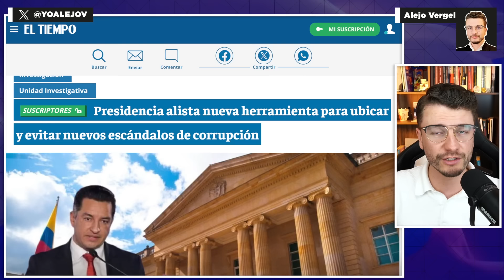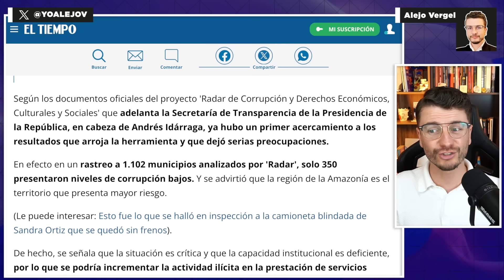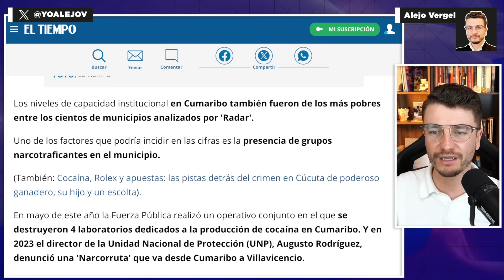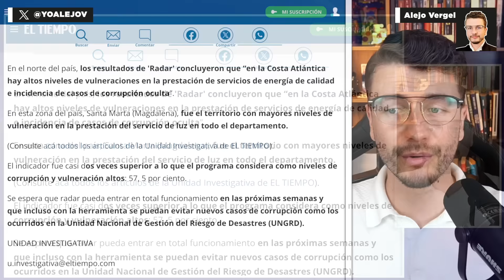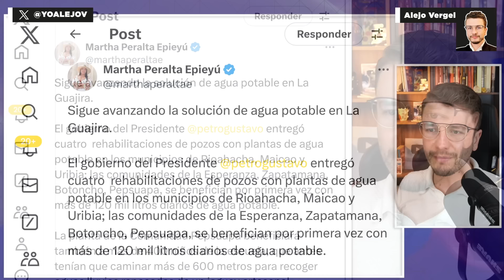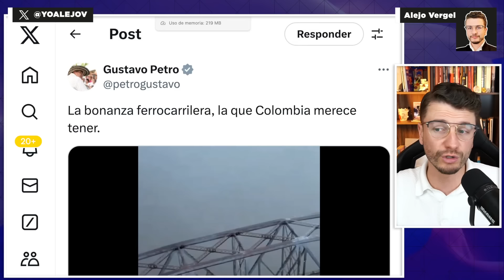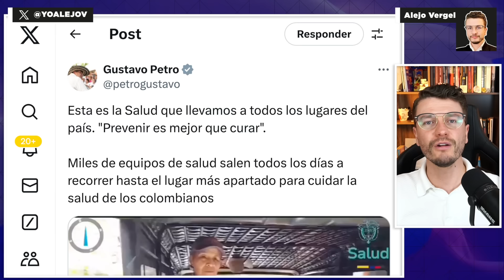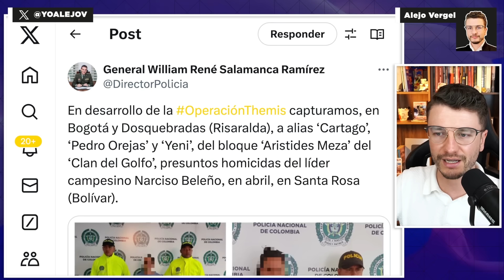Petro compró ARMA SECRETA que pilla corruptos ¡HAY TEMOR! La rompió en CNN gringo. Campesina HABLA